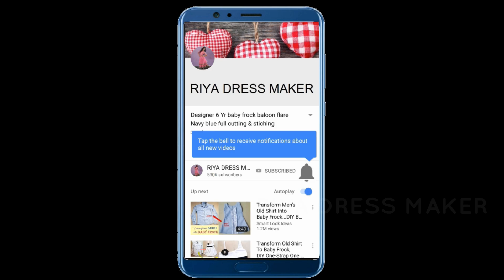DIY Koti attached designer kurti cutting stitching